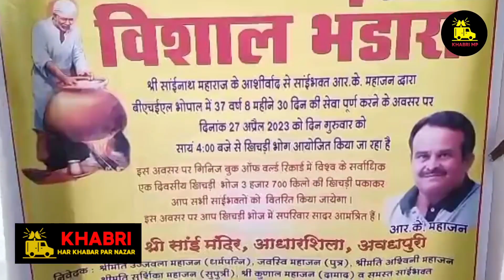Bhopal में बना विश्व रिकॉर्ड, बनाई 3700 किलो खिचड़ी | Khabri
india news
local news
khabar abhi tak
Black & White
DNA News
News Bulletin
Daily News
Crime Tak
Vaardat
Sansani
ghanti bajaao
zee business
stock market
new ipos
latest ipo
new ipo